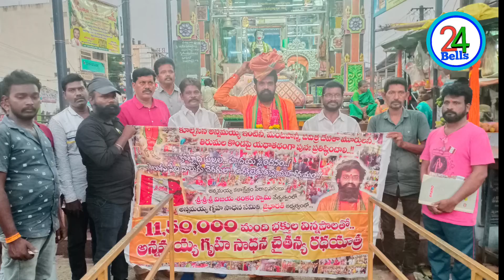హనుమాన్ జంక్షన్ లో అన్నమయ్య గృహ సాధన సమితి jai bharat